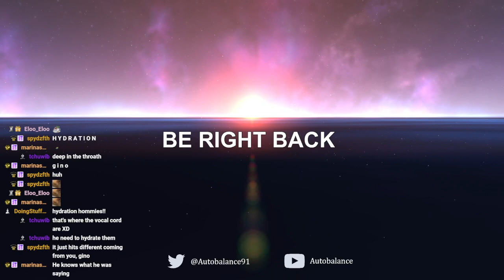Mark's Singing Concert - Stream March 19, 2024